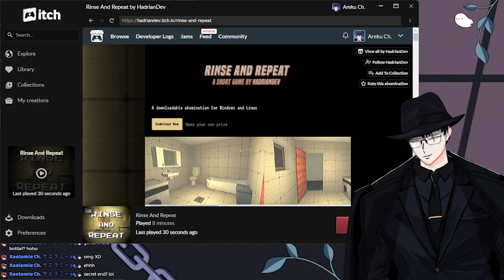This game will make you think of ever taking a bath!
After a long day, you decide to take a shower. Maybe It's just your mind playing tricks on you, but you thought you heard something fall. It was probably nothing. Good thing you're almost done, all that's left is to wash your hair, but you have to close your eyes. What's the worst that could happen?

like and sub! also comments are appreciated!